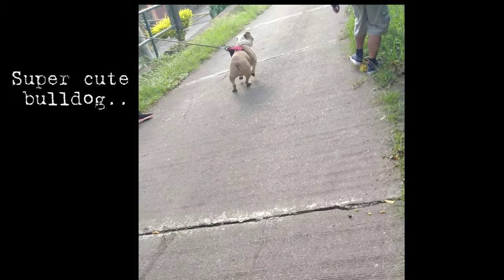Vlog 8 | We had a haircut | Chuck Travels